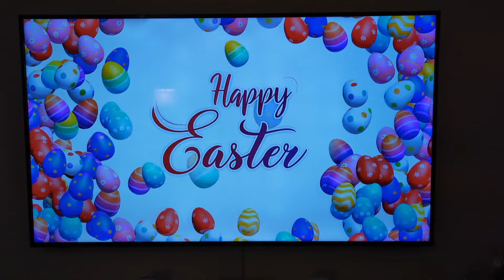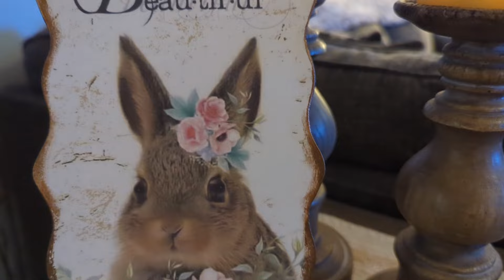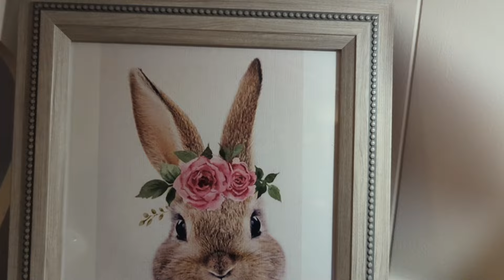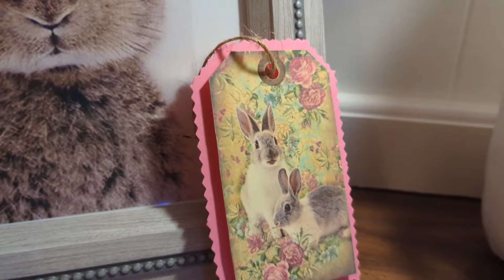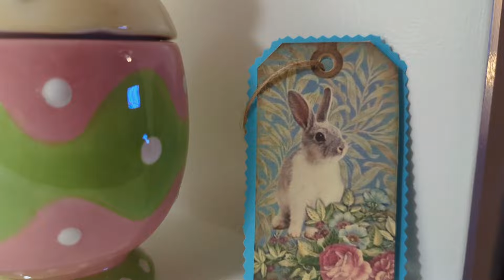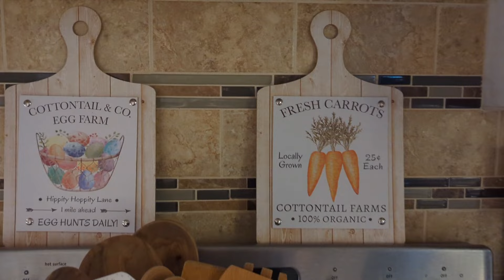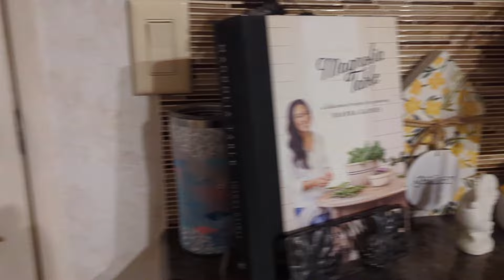Kathy's Easter Home Tour 2023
Hi everyone, Welcome to my Easter Home Tour 2023, I hope you all enjoy and maybe get some inspiration.